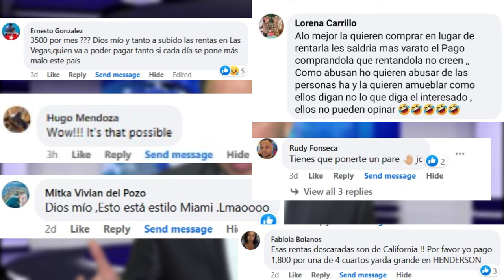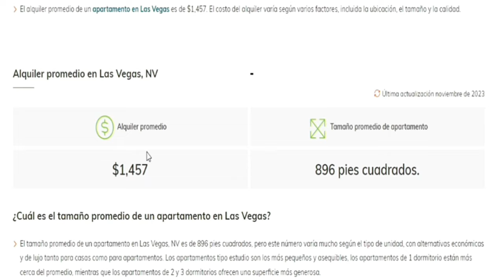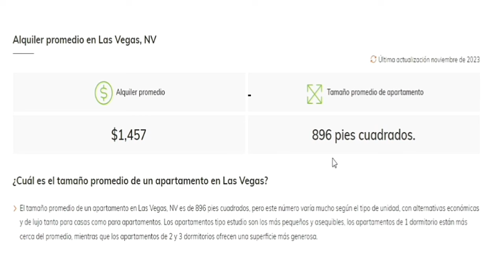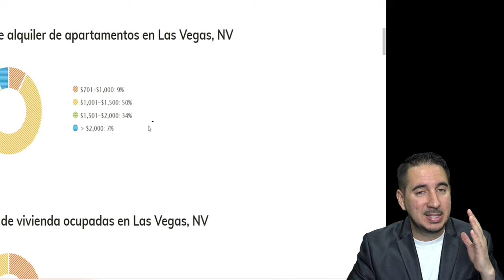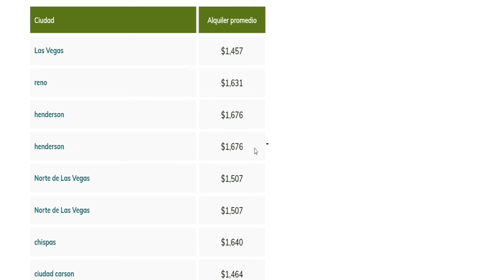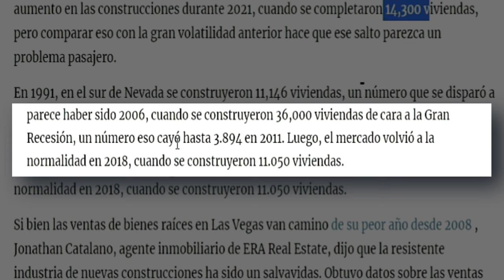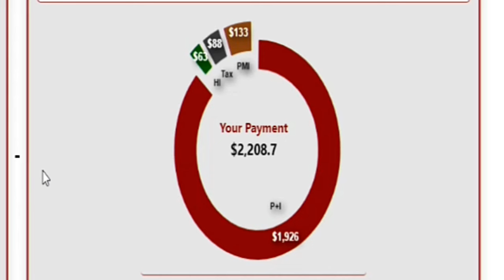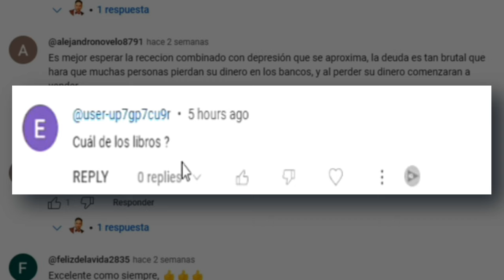Están altos o bajos los precios de las rentas en Las Vegas en el 2024?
¡Descubre si los precios de las rentas en Las Vegas están por las nubes o en picada en el 2024! Como agente de bienes raíces con experiencia y propietario de múltiples propiedades en la zona, he creado este video para abordar los comentarios negativos y proporcionar una visión objetiva del mercado actual de alquiler en Las Vegas.

Basándome en datos confiables del artículo "Tendencias del mercado de alquiler en Las Vegas, NV", puedo ofrecerte información actualizada sobre los precios de alquiler en la ciudad. ¿Cuál es el alquiler promedio en Las Vegas en el 2024? Según las estadísticas más recientes, el alquiler promedio de un apartamento en Las Vegas es de $1,457, con un tamaño medio de 896 pies cuadrados. Sin embargo, estos precios pueden variar significativamente según la ubicación, el tamaño y la calidad de la propiedad.

Desde vecindarios más asequibles como Beverly Green hasta zonas exclusivas como Mountain Trails, Las Vegas ofrece una amplia gama de opciones de alquiler para satisfacer las necesidades de todos. Además, con un 46% de hogares ocupados por inquilinos, Las Vegas sigue siendo un mercado vibrante y accesible para quienes buscan alquilar.

En este video, compartiré mi perspectiva como experto en bienes raíces y propietario de propiedades de alquiler en Las Vegas. Analizaré las tendencias históricas de alquiler, compararé precios con otras ciudades cercanas como Reno y Henderson, y te proporcionaré consejos prácticos para tomar decisiones informadas al buscar alquiler en Las Vegas en el 2024.

No te pierdas esta oportunidad de obtener información valiosa sobre el mercado de alquiler en Las Vegas y tomar decisiones inteligentes para tu próximo hogar.